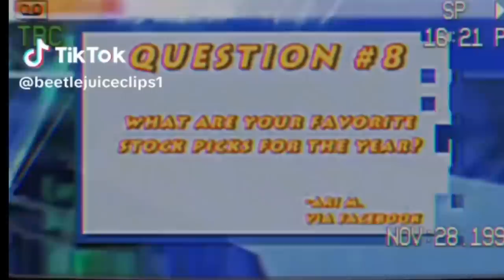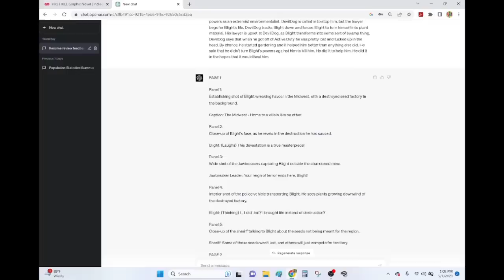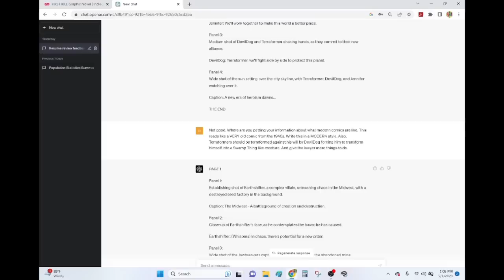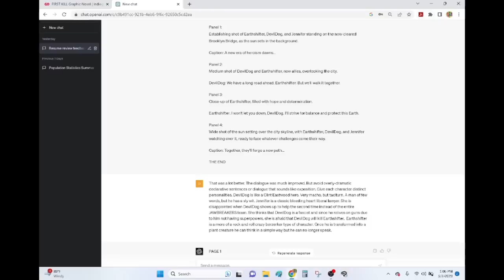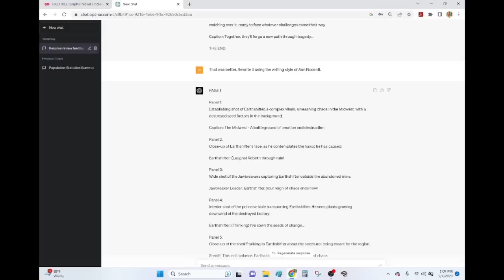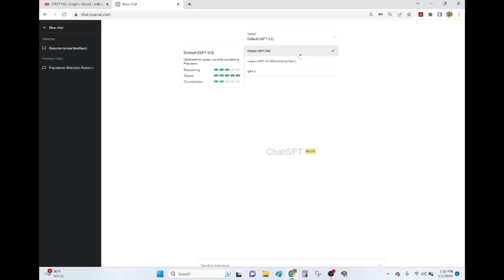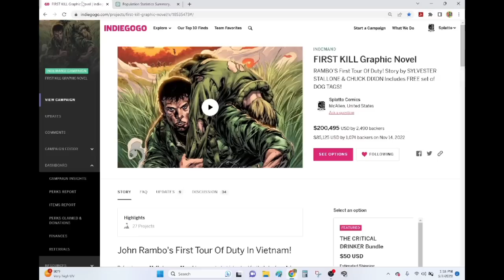TOUCH GRASS- I Asked ChatGPT To Write A Comic Book Script And It's Utterly HORRIFIC!